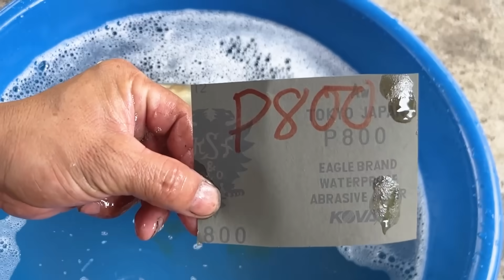Your headlights will last lifetime if you do this! Extremely effective way to renew light reflector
Hello everyone!  You are watching video " Your headlights will last lifetime if you do this! Extremely effective way to renew light reflector "